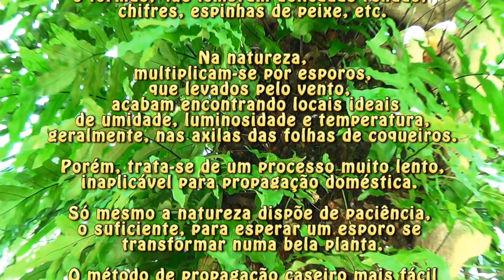ONDE NASCEM AS SAMAMBAIA-AMAZONENSE NA NATUREZA, RABO DE BUGIO, FAZER MUDAS LINK FINAL DO VÍDEO.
(PARA FAZER MUDAS DESTA PLANTA, CLICAR NO LINK QUE APARECE NO FINAL DO VÍDEO, PARA ABRIR O PASSO A PASSO).
Samambaia do amazonas. Nome científico: Phlebodium decumanum. Reino: Plantae, Divisão: Polypodiophyta, Classe: Polypodiopsida, Ordem: Polypodiales, Subordem: Polypodiineae, Família: Polypodiaceae. São samambaias epífitas, com um rizoma rastejante, densamente peludo ou escamoso. Conhecida também por:  Rabo-de-bugio. (Na natureza, os esporos nascem nas axilas dos coqueiros e palmeiras, onde há temperatura e umidade suficientes para sua germinação). Distribuição geográfica: Nativa das regiões tropicais e subtropicais das Américas.